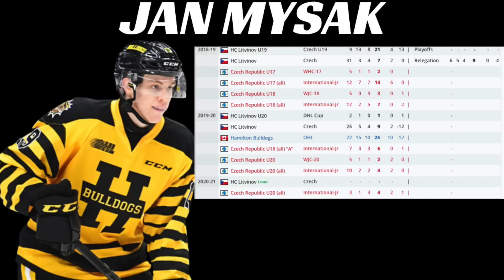2020 NHL Mock Draft Top 31 Picks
2020 NHL Mock Draft Top 31 Picks
Analyzing Top NHL Propsects 2020 and NHL Rankings recently released by NHL Central Scouting.  These Best NHL prospects for the 2020 NHL Draft are looking like a deep draft class. NHL Prospects 2020 and NHL Central Scouting Draft Rankings 2020.  NHL 2020 Draft Rankings are my opinion but used a variety of NHL Rankings services. NHL Draft Lottery simulator 2020, NHL Prospects rankings include players like Alexis Lafreniere, Tim Stutzle and Quinton Byfield.